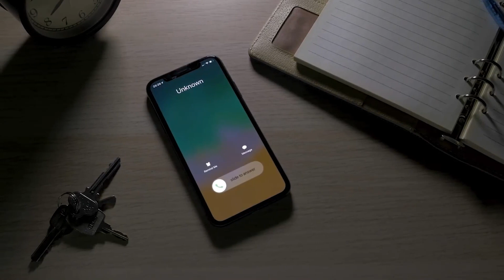Ruby Servin life altering moment: choosing between business, family, and passion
Hey there Freedom Seekers! We have an incredible guest joining us today. Meet Ruby, a marketing expert with over 18 years of experience who has ventured into various industries, including real estate and the wedding space. She's located in the vibrant town of New Braunfels, Central Texas. Ruby's journey took an exciting turn when she and her fiance, established a successful short-term rental management company. They later ventured into interior and hospitality design, creating their stunningly unique condo, Las Palmas, which showcases Mexico's vibrant charm right in New Braunfels along the Clermont River.

Not stopping there, Ruby is a co-host on the Wedding Bed Podcast, where she combines her expertise in weddings and short-term rentals to maximize revenue for clients. Recently, she co-hosted the STR Growth Summit, an event that promises to be a game-changer in the industry.

Aside from her professional achievements, Ruby is a devoted mom to three wonderful children, her unwavering source of inspiration.

Find Your Freedom ➜ @findyourfreedom2022
Lenny ➜ @lenny_the_boss723
Omid ➜ @omidtheradinvestor